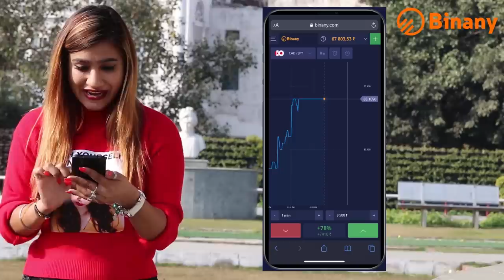Prank On Yash Choudhary Brother | Rits Dhawan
Prank On Yash Choudhary Part2-

Keep Supporting❤